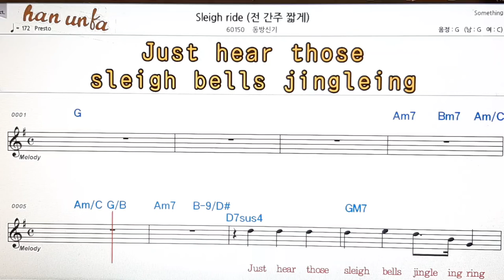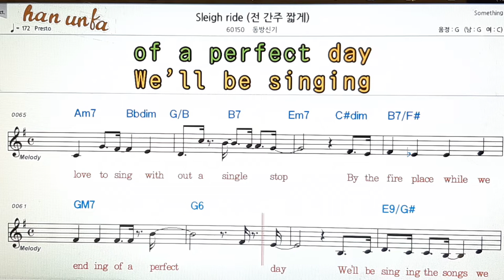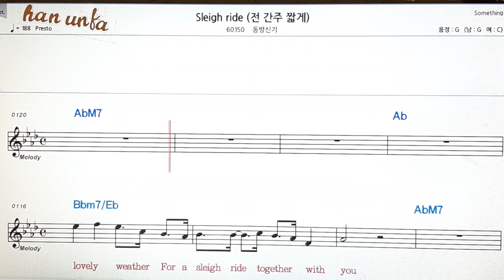Sleigh ride/동방신기👍노래 반주, 코드 악보,가라오케💋Karaoke*Sheet Music*Chord*MR